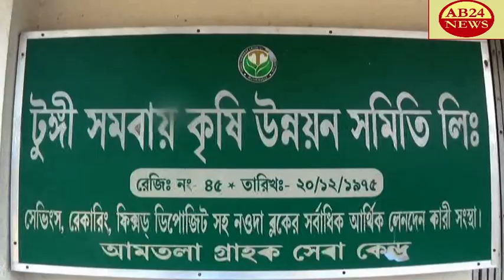বহরমপুর সাংসদ অধীর রঞ্জন চৌধুরীর নির্দেশে।।ডেঙ্গু রোধে স্প্রে করতে পথে নামলো।।বহরমপুর টাউন কংগ্রেস।।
BAHARAMPUR TOWN CONGRESS CAME DOWN ON THE ROAD TO SPRAY AGAINST DENGUE UNDER THE DIRECTION OF BAHARAMPUR MP ADHIR RANJAN CHOWDHURY. বহরমপুর সাংসদ অধীর রঞ্জন চৌধুরীর নির্দেশে।।ডেঙ্গু রোধে স্প্রে করতে পথে নামলো।।বহরমপুর টাউন কংগ্রেস।।